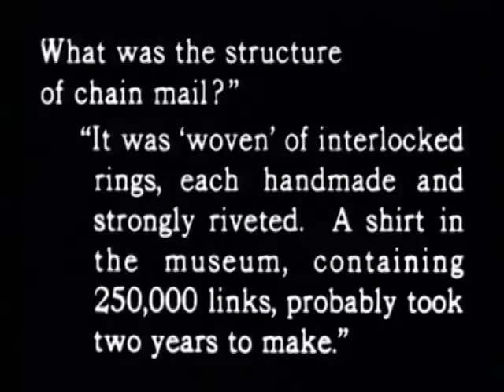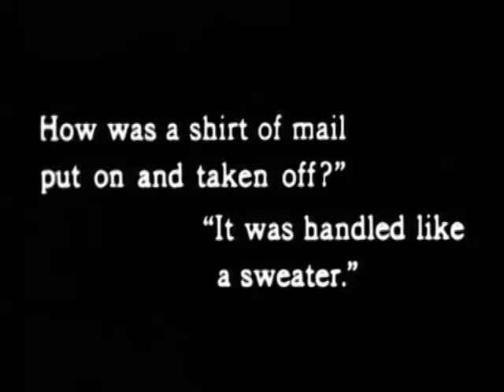Properties of a proper chainmail